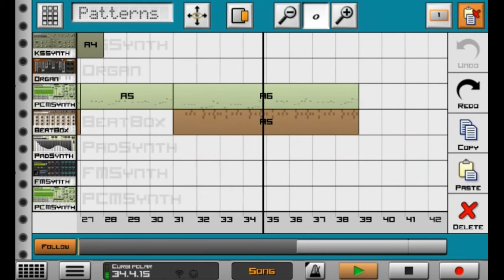Curbi Polar Remake (Caustic 3)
Curbi makes awesome Future House songs.
Curbi Songs can be found in Spinnin Records.

Curbi - Polar will be released on June 22.